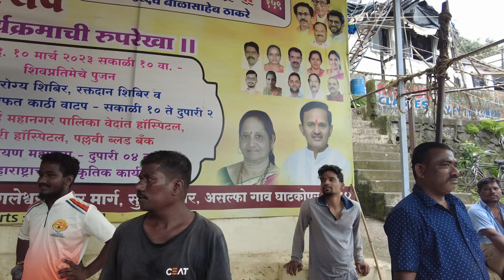WHY INDIANS WANT AFRICAN MONEY?? 🇮🇳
WELCOME TO MUMBAI.
In this video while exploring Mumbai streets,I received good reception and treatment! Indians were real happy to me blackman in their streets!

One guy offered to exchange money with me,give him kshs50 & he gives 50 Indian rupees in the i have him his money back as added him ksh 50 because it was senseless to take his precious 50 rupees in exchange of kshs50.
He could not spend Kenyan money anywhere in Indian while me I'll be walking away smiling with his 50 rupee to buy pan Puri & chai.
In this video also Indian kids warned me to avoid some streets coz they could be filled with pick pocketers and thieves!
DHANYAVAD!!